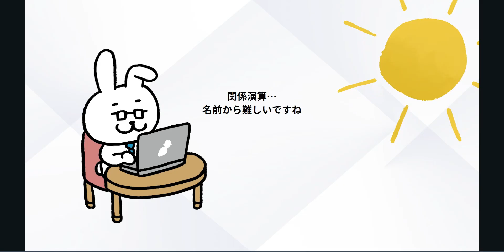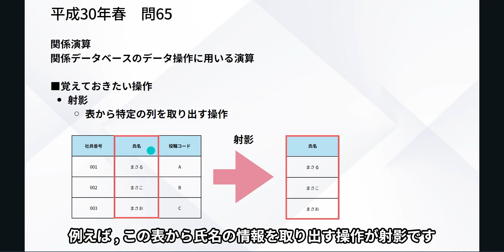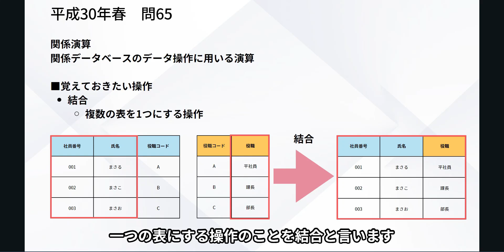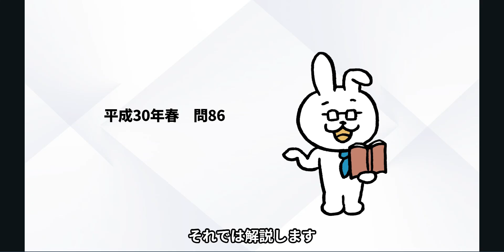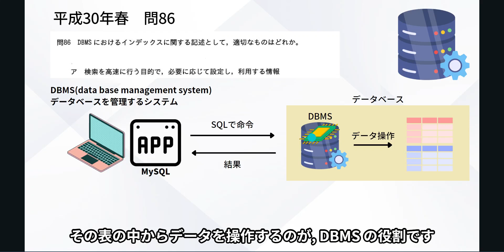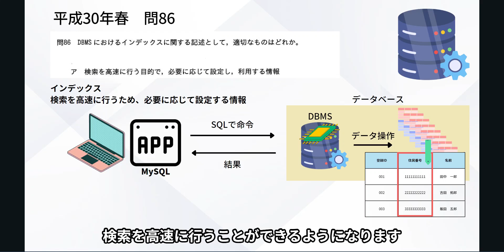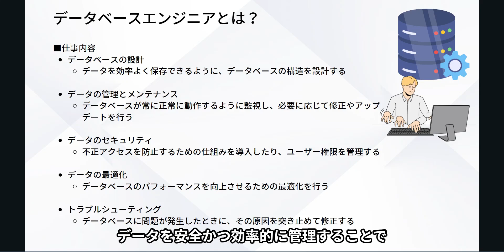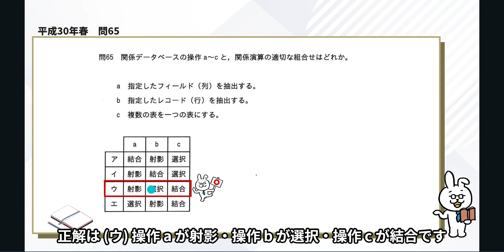#72【楽しいITパスポート】関係演算とインデックス